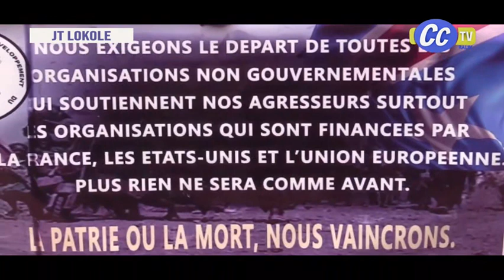LOKOLE YA CONGO : EYINDiii !!!!